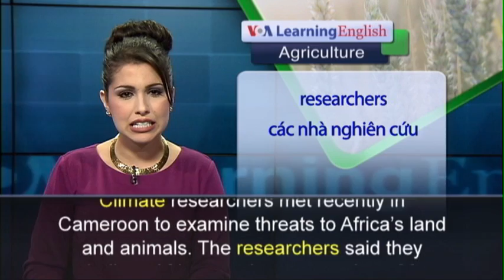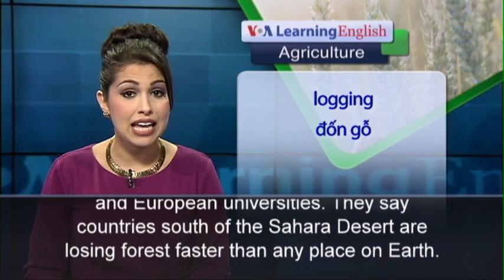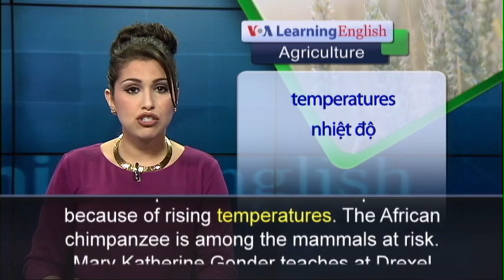Phát âm chuẩn cùng VOA - Anh ngữ đặc biệt: Africa Climate (VOA)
Climate researchers met recently in Cameroon to examine threats to Africa’s land and animals. The researchers said they believe Africa may lose as much as 30 percent of its animal and plant species by the end of this century. They blame the losses on the warming of Earth’s surface, population growth and unrestricted development.  The researchers represent 20 African, American and European universities. They say countries south of the Saharan Desert are losing forest faster than any place on Earth. Logging companies are cutting down trees to meet growing demand for wood from China, Europe and the United States. The population of sub-Saharan Africa is growing at three percent per year. There are now homes, factories and farms on land that had been forest. Many African animals and plants no longer have a place to live as a result. Climate change also continues to threaten some species. Thomas Smith is with the University of California. He says Africa may lose 40 percent of its mammal species because of rising temperatures. The African chimpanzee is among the mammals at risk. Mary Katherine Gonder teaches at Drexel University in Philadelphia, Pennsylvania. She studies chimpanzees in the Congo Basin area of western and central Africa. She says their forest home is disappearing. She also says hunters continue to kill the animals to sell as food.  The researchers say it is important to develop environmentally friendly economies. The Congo Basin has the second-largest equatorial rain forest in the world. The forest is important to the lives of millions of people.